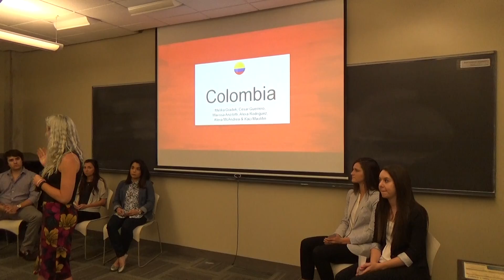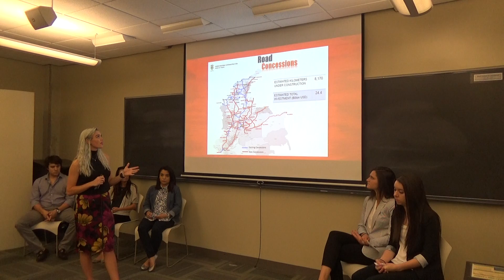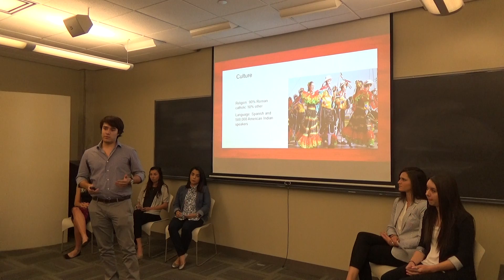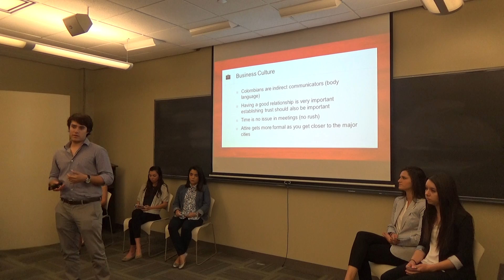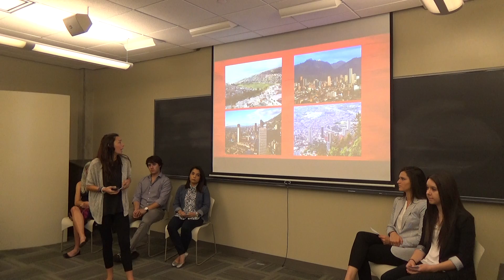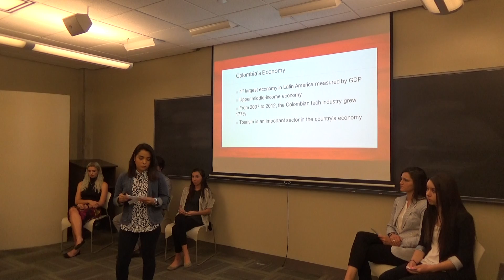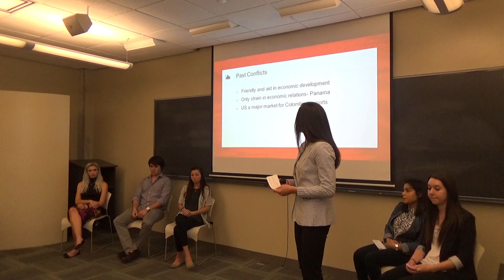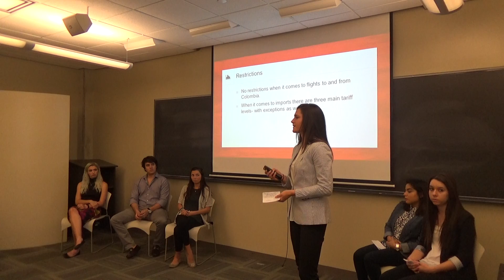BUSI2321.03_SP16_Colombia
Description